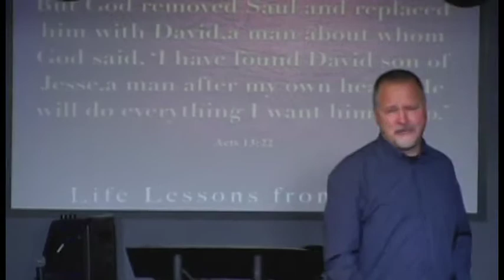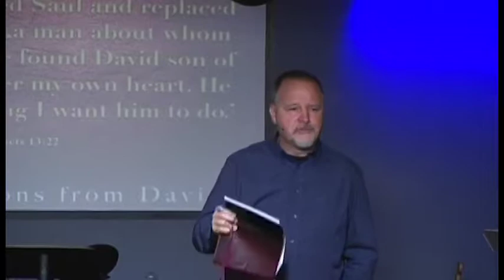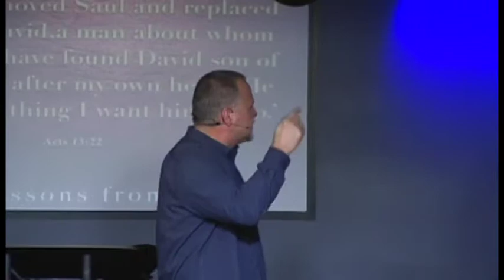Life Lessons from David — Episode 5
Life Lessons from David — Episode 5 — Oct. 22, 2017